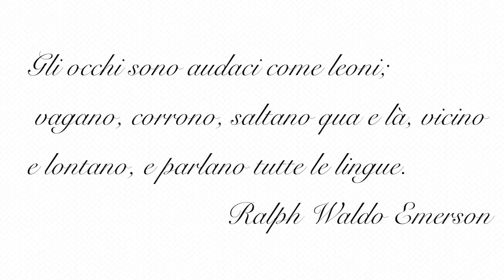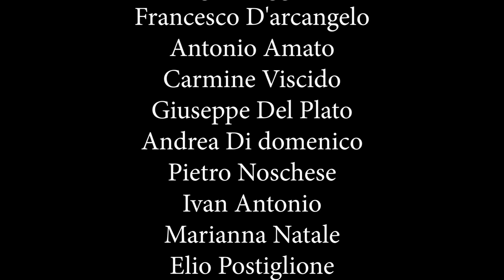Liceo musicale " Perito - Levi" Eboli (Sa)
1. Orchestra Chitarre "Nei tuoi occhi" R. Fabbri
2. Coro "Him to freedom" Oscar Peterson
3. Ensemble Sassofoni "In the mood" Glenn Miller
4. Orchestra "The final countdown" Europe
5. Ensemble Percussioni "Africantus" Ballets Koteba arrangiameneto Roberto Pagnotta
6. Orchestra "We will rock you" Rondeau Queen